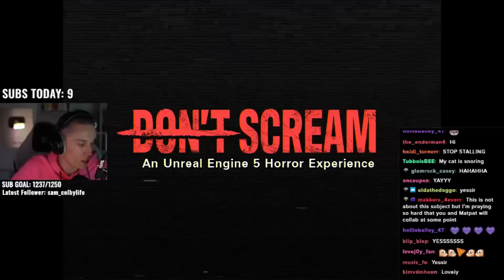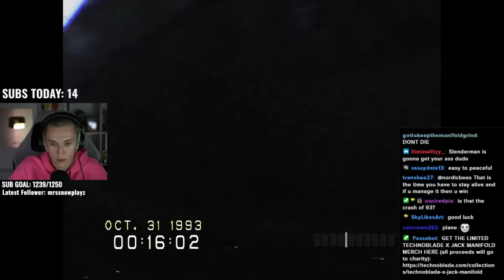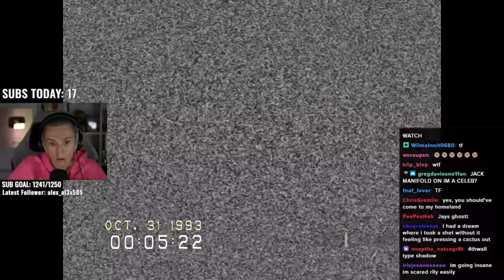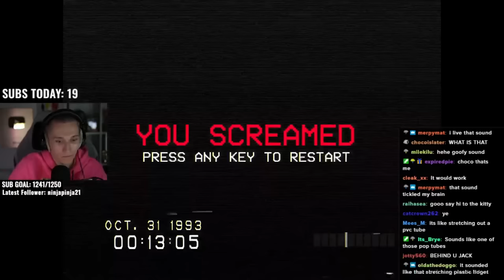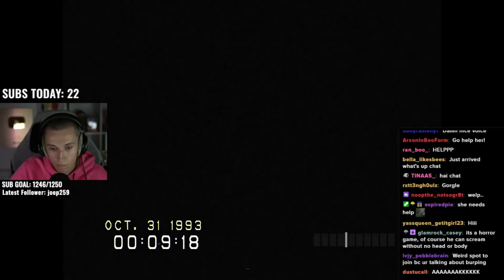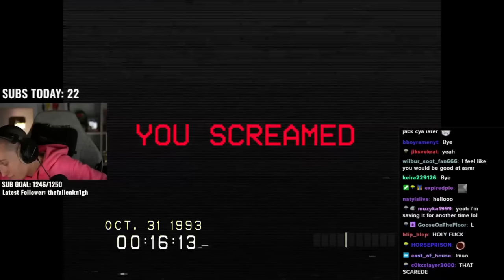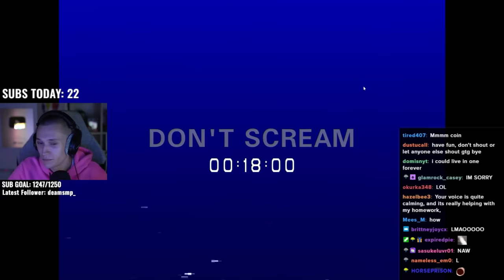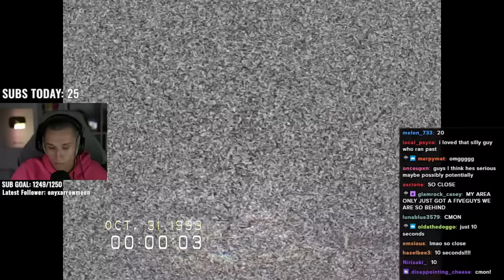This Game Is LISTENING...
Jack Manifold plays Don't Scream, a TERRIFYING game where you can't make a sound or you have to start over!